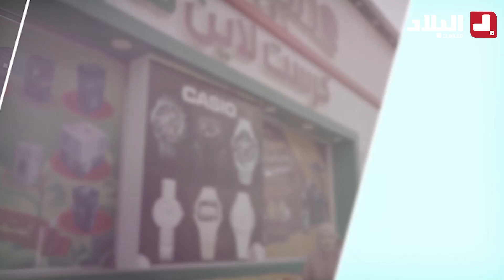ما اسم رابطة الشعوب البريطانية